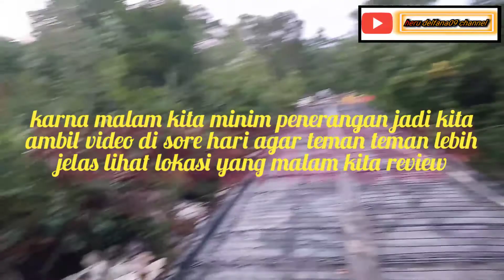REVIEW KUBURAN CINA YANG ADA DI TENGAH HUTAN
assalamualaikum teman teman semua jumpa lagi di channel @HD09CHANNEL
channel suka suka berbagi, di video kali ini saya ingin berbargi tentang tempat pemakan atau kuburan cina yang berada di tengah hutan pulau halang, dan jujur selama saya tinggal di pulau halang selama 4tahun baru petama kali ke tempat ini, dan suasana nya asli bikin nyali drof, karna tempt lokasi yang berada di tengah hutan yang masih alami, menjadi aura mistis nya semakin kental, buat teman teman silakan tonton video ini sampai habis  jangn lupa subscribe dan commet,

review kuburan cina di malam hari
kuburan cina yang berda di tengah hutan